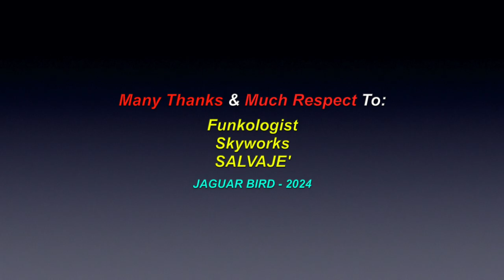The Latin Slam: SALVAJE' & ROXWORTH - 1995 (*LATIN HEAVY METAL)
This is a video for the song: "The Latin Slam", recorded by SALVAJE' & ROXWORTH, in 1995. There are also over 1400 videos in this channel for many North, South & Central American Tribes & First Nations, Residential Schools, Chiefs, Elders, Historical Events, Indigenous Concerns, Quotes, Environmental Youth Activists.. and much more.

"The Latin Slam" - SALVAJE' & ROXWORTH
(Carlos Gaete': Music / Greg Roxworth:  Lyrics - S.O.C.A.N. - 1995)

Intro.

"He says, he likes Metal..
She says, she likes dancin'..,
So they go their separate ways..
..and have a so-so time..

I'm not tryin' to meddle..,
..But, what about romancin'..
How can you be close..,
..When you're in different, lines..

Some may think it's funny..
..Others say, it's honey..
But, how can you compare..
..What never was before..

It's changin' of the seasons..
..Stop lookin' for the reasons..
Music's what you see..
..Beyond the open door..

(Bridge):

Well, how 'bout this.., come on tell me..
How 'bout this.., can ya' hear me..
Mister and Miss.., does it make you..
..Dance inside your soul..

Oh, how 'bout this.., do you believe it..
How 'bout this.., can you feel it..
The mixture is bliss.. and it's juts a..
..New breed of Rock & Roll..

CHORUS:

Do the Latin Slam..
Every girl and man..

Listen to the guitar..,
..Listen to the bongos..
Ya' can feel the chords of Rock..
..And the beat of dance..

We'll play a little louder..
..So, get a little wango..
Let the music take you.
..Just take a little, chance..

Go..!"

(Guitar Solo)

(Latin Percussion Solo)

Repeat: Bridge

Many Thanks & Much Respect To: Eddie Torres Jr.; Nelida Tirado..;  Funkologist..; Skyworks.. and to all the other brothers and sisters who have contributed to this video with photos and/or, in any other way.